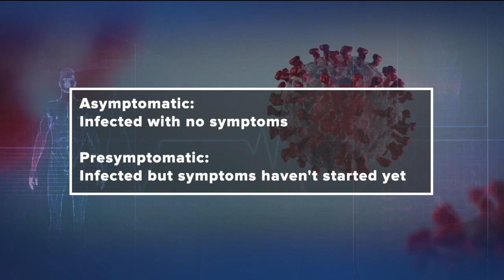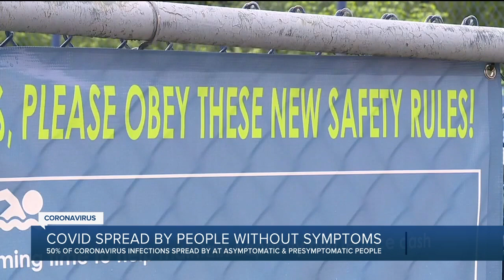Ask Dr. Nandi: Could 50 percent of COVID-19 infections be spread by people who have no symptoms?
Could 50 percent of coronavirus infections be spread by people who have no symptoms? The answer is a yes, according to a published study by American and Canadian researchers.